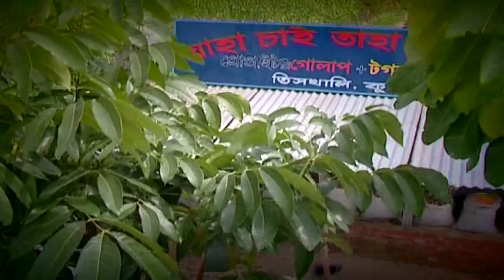"দিবা রাত্রি খোলা থাকে" Ep-6 । Bangla Comedy Natok | Mir Sabbir | Milon | Tisha | Aparna | Shokh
Light & Shadow HD presents Bangla New Comedy Natok "দিবা রাত্রি খোলা থাকে" Ep-6. The Natok starring  Mir Sabbir | Milon | Tisha | Aparna | Shokh and many more. Hope you will enjoy our all Bangla Natok and Bangladeshi Natok.

রচনা : মাসুম রেজা
পরিচালনা : তাহের শিপন

অভিনয়ে : আনিসুর রহমান মিলন | মীর সাব্বির | নুসরাত ইমরোজ তিশা | অপর্ণা ঘোষ |  দীপা খন্দকার | আনিকা কবির শখ | রায়সুল ইসলাম আসাদ | ফজলুর রহমান বাবু |  ওয়াহিদা মল্লিাক জলি | চ্যালেঞ্জার | প্রাণ রায় | শতাব্দী ওয়াদুদ | ডা: এজাজ | সনজীব আহমেদ | লিটন জাভেদ |  মোস্তাফিজার রহমান | ছানা মামা | নাজমুল হুদা বাচ্চু | সাব্রিনা শফি নিসা | এলিন | গীতশ্রী রায় চৌধুরী | তারিক স্বপন | লিটন জাভেদ | রহমতুল্লাহ তুহিন | অনুপ | মোবারক | বাদশা | শফিক | মোস্তফা প্রমুখ।|